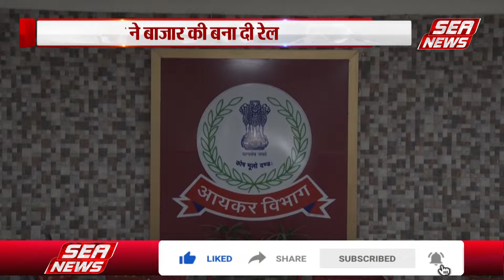Agra Shoe Market News : क्या कुछ समय के लिए अनाथ हो गई शू इंडस्ट्री ? | SEA NEWS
आगरा की जान डोमेस्टिक जूता कारोबार की आयकर विभाग ने पर्ची का खेल पकड़ कर व्यापारियों की रेल बना दी है क्या इंडस्ट्री अब कुछ समय के लिए पैसों के अभाव में अनाथ हो जाएगी. अब सवाल ये उठता है कि आखिर अब हरमिलाप जैसा दूसरा निवेशक कौन होगा या फिर इंडस्ट्री विना निवेशक के कई माह पीछे चली जाएगी. विभाग की इस कार्रवाई से आगरा की घरेलू जूता मार्केट की कमर टूट गई है. अब चारो तरफ चर्चा यही है कि अब कौन आएगा आगे केसे चलेगी इंडस्ट्री.